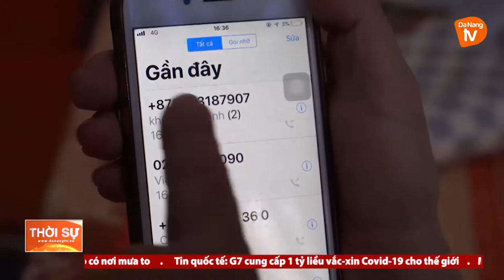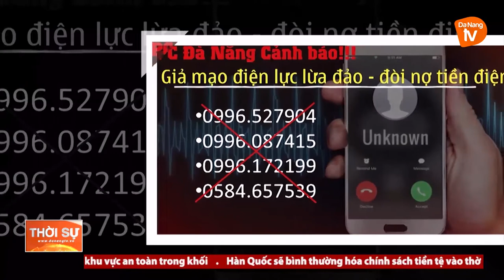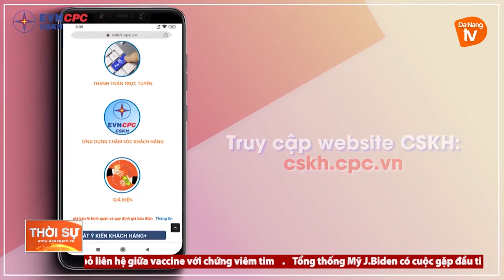CẢNH BÁO THỦ ĐOẠN GIẢ DANH NGÀNH ĐIỆN LỪA ĐẢO NGƯỜI DÂN